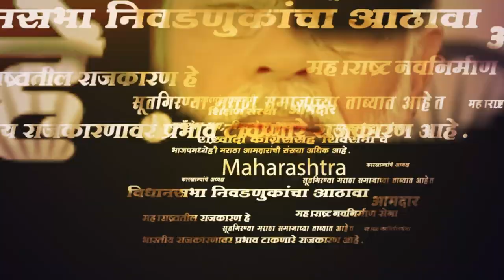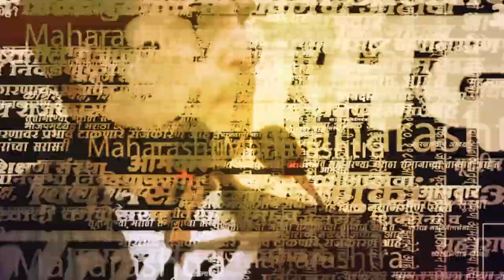Susham Andhare यांनी Jalgaon च्या सभेत Uday samant, Shambhuraj Desai यांच्यावर डागली तोफ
उद्धव ठाकरे यांची जळगावमधील पाचोरामध्ये जाहीर सभा झाली. सभेच्या पूर्वी गुलाबराव पाटील आणि संजय राऊत यांच्यामध्ये शाब्दिक वाद झाल्याचं पहायला मिळालं. अशात ठाकरे गटाच्या उपनेत्या सुषमा अंधारे यांनी या सभेत उदय सामंत किशोर पाटील, आणि शंभूराज देसाई यांच्यारवं टीका केली.